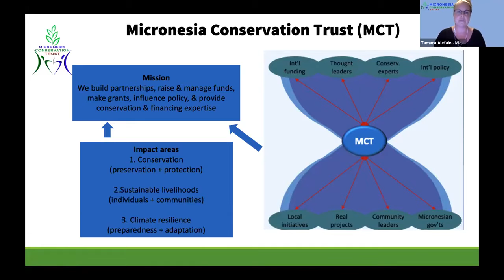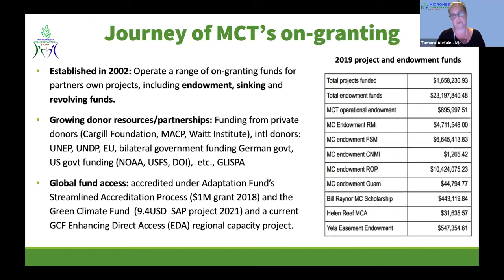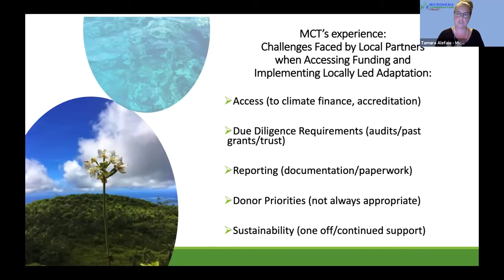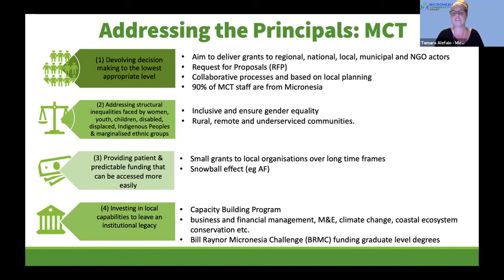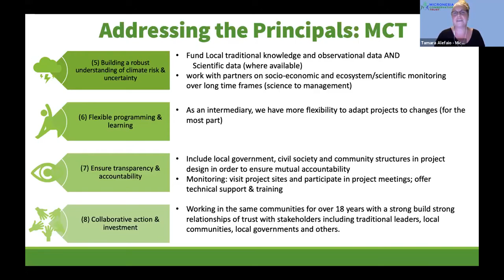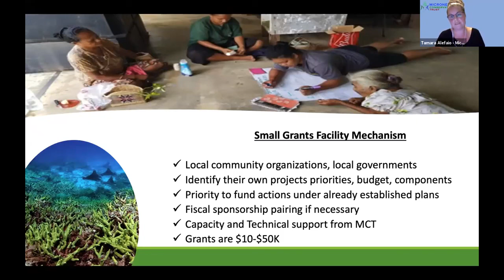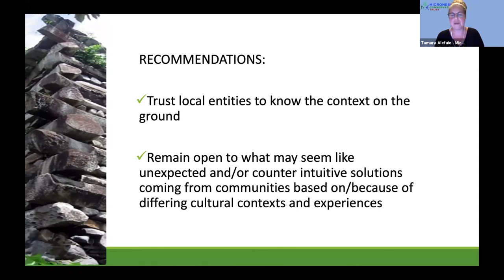Micronesia Conservation Fund (MCT)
This is a recording of a presentation on the Micronesia Conservation Fund (MCT), by Tamara Greenstone Alefaio, conservation programme manager, MCT.

The presentation was made during the first Asia-Pacific online dialogue in a series of peer-to-peer regional dialogues being held across Asia-Pacific, Africa, and the Caribbean and Latin America in September and October 2021.

This dialogue on 7 September 2021 was convened by the International Centre for Climate Change and Development,  International Institute for Environment and Development (IIED), Save the Children Australia, and World Resources Institute (WRI).